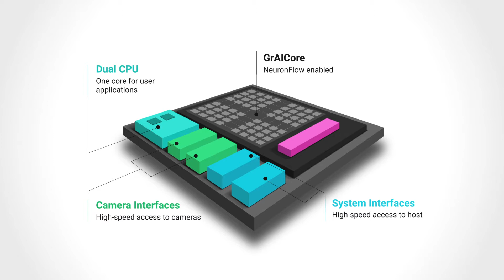GrAI VIP, the Fastest AI Processor at the Edge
Description: Introducing GrAI VIP, Vision Inference Processor, a full-stack AI system-on-chip platform that enables the fastest responsiveness for robotics, industrial automation and more.